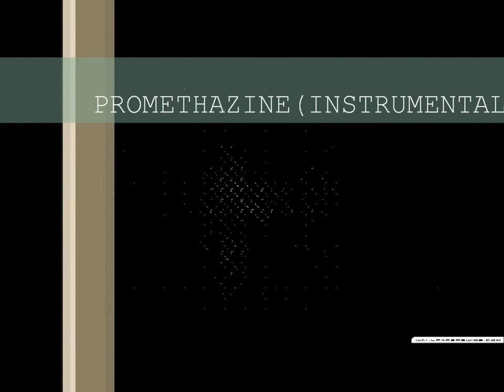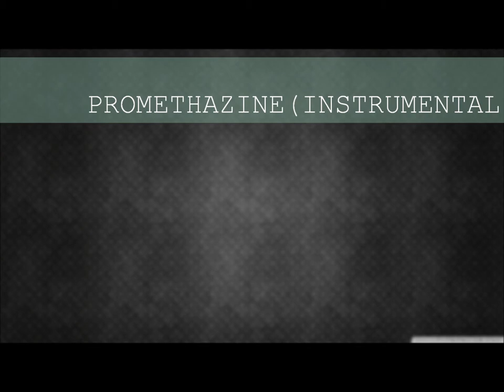AONE ON THA BEAT - PROMETHAZINE (INSTRUMENTAL) (TBE) (PRODUCTIONS)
THAT YUNG TURN UP SHXT!! RAW BEATS AND INSTRUMENTALS FROM YA BOI (AONE) KEEP LISTENING AND SHOWING SUPPORT GOT SONGS COMING SOON WITH THEM TRUNK BOYZ E.